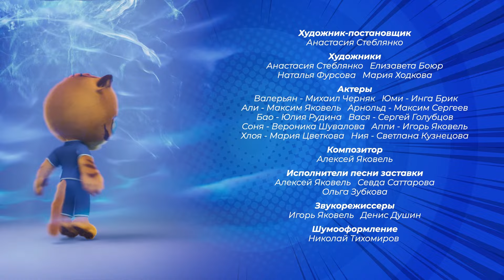Супер Мяу - Еда раздора 🐾 новый мультфильм для детей - Серия 33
Смотрите новую серию мультика для детей!
Познакомьтесь с удивительной командой котят «Супер МЯУ»!
Пятеро котят с необычными способностями попадают в школу для супергероев. Каждый из них обладает суперсилой, но пока еще не умеет ею пользоваться.
Свои способности герои получили с самого рождения, а использовать их будут для добрых дел. Львенок Али способен своим рыком разрушить стену, пантера Ния может притягивать железные предметы, тигрёнок Бао умеет сливаться с окружающей средой, барс Вася изменяется в размерах, а его младшая сестренка Соня может останавливать время.
В школе котятам под руководством добрых наставников предстоит проявить свои таланты и стать настоящей командой. А хитрый фенек Арнольд пытается переманить способных учеников в свою школу для суперзлодеев.
Яркий приключенческий мультсериал создан по книгам детского писателя Олега Роя.